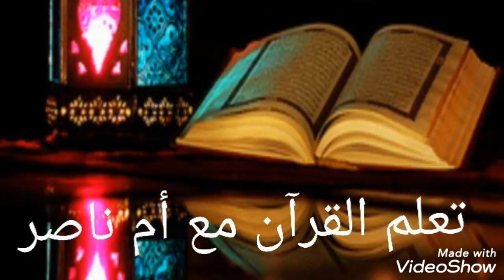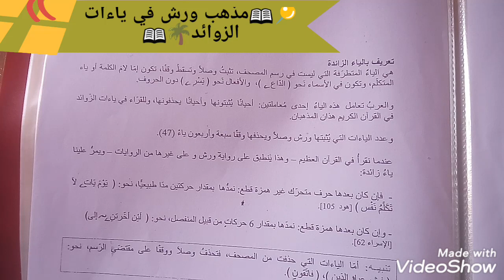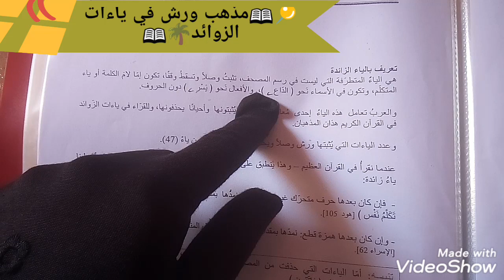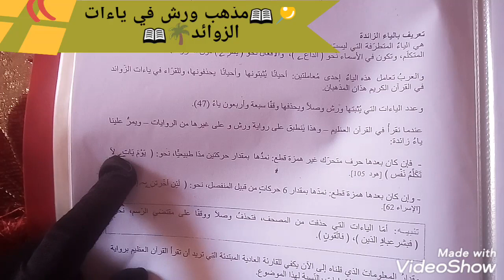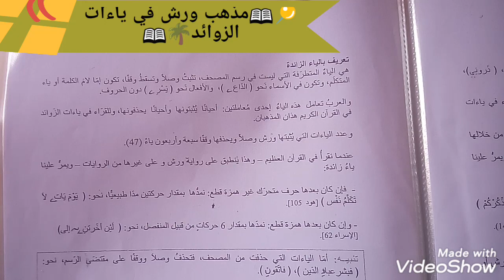📍📖الدرس الواحد والأربعون والأخير 🌴📖من الأحكام الميسرة 📖مذهب ورش في ياءات الزوائد🌴📖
مذهب ورش في ياءات الزوائد

الياءات الزوائد هي كل ياء متطرفة ، تثبت في التلاوة زيادة على رسم المصحف ، وهي إما لام

الكلمة أو ياء المتكلم ، وتقع في الأسماء والأفعال دون الحروف ، نحو قوله تعالى ( أجيب دعوة

الداعي إذا دعانِ )

يتثبت ورش الياءات الزوائد لفظا عند الوصل ، وإذا وقف حذفها ووقف على الحرف الذي قبلها

نحو قوله تعالى ( اتمدونني بمال ) وصلا ولو وقف ( أتمدونن ) .

تنبيـــه

الياءات الزوائد عند ورش مبنية على السكون إلا في قوله تعالى ( فما ءاتانى الله خير )

فهي مبنية على الفتح .

عدد الياءات الزوائد عند ورش 47 ياءا في القرآن كله

1) قوله تعالى ( أجيب دعوة الداعِ ى إذا ) بالبقرة

2) قوله تعالى ( إذا دعان ى فليستجيبوا لي ) بالبقرة

3) قوله تعالى ( ومن اتبعن ى وقل للذين أتوا ) بآل عمران

4) قوله تعالى ( فلا تسألنّ ى ما ليس لك به علم ) بهود

5) قوله تعالى ( يوم يأت ى لا تكلم نفس إلا بإذنه ) بهود

6) قوله تعالى ( وخاف وعيد ى واستفتحوا وخاب ) بإبراهيم

7) قوله تعالى ( دعاء ى ربنا اغفر لي ) بإبراهيم

8 قوله تعالى ( لئن أخرتن ى إلى يوم القيامة ) بالإسراء

9) قوله تعالى( فهو المهتد ى ومن يضلل فلن تجد ) بالإسراء

10) قوله تعالى ( فهو المهتد ى ومن يضلل فلن تجد) بالكهف

11) قوله تعالى ( أن يهدين ى ربي لأقرب من ) بالكهف

12) قوله تعالى ( أن يؤتين ى خيرا من جنتك ) بالكهف

13) قوله تعالى ( ذلك ما كنا نبغ ى فارتدا) بالكهف

14) قوله تعالى ( على أن تعلمن ى مما علمت رشدا ) بالكهف

15) قوله تعالى ( ألا تتبعن ى أفعصيت أمري ) بطه

16) قوله تعالى ( والباد ى ومن يرد فيه ) بالحج

17) قوله تعالى ( فكيف كان نكير ى فكأين من قرية ) بالحج

18 قوله تعالى (أتمدونن ي بمال ) بالنمل

19) قوله تعالى (فما ءاتان ىَ الله خير) بالنمل ورش يثبته مفتوحا لا غير

20) قوله تعالى ( أن يكذبون ى قال سنشد عضدك ) بالقصص

21) قوله تعالى ( كالجواب ى وقدور راسيات ) بسبأ

22) قوله تعالى ( فكيف كان نكير ى قل إنما أعظكم ) بسبأ

23) قوله تعالى ( فكيف كان نكير ى ألم تر أن الله أنزل ) بفاطر

24) قوله تعالى ( ولا ينقذون ى إني إذا لفي ضلال مبين ) بيس

25) قوله تعالى ( لتردن ى ولولا نعمت ربي ) بالصافات

26) قوله تعالى ( يوم التلاق ى يوم هم بارزون ) بغافر

27) قوله تعالى ( يوم التناد ى يوم تولون ) بغافر

28 قوله تعالى ( ومن ءاياته الجوار ى في البحر ) بالشورى

29) قوله تعالى( أن ترجمون ى وإن لم تؤمنوا ) بالدخان

30) قوله تعالى ( فاعتزلون ى فدعا ربه ) بالدخان

31) قوله تعالى ( فحق وعيد ى أفعيينا ) ق

32) قوله تعالى ( يوم يناد المناد ى من مكان ) ق

33) قوله تعالى ( من يخاف وعيد ى والذاريات ) بالذاريات

34) قوله تعالى ( يوم يدع الداع ى إلى شئ نكر ) بالقمر

35) قوله تعالى ( مهطعين إلى الداع ى يقول الكافرون ) بالقمر

36) قوله تعالى ( فكيف كان عذابي ونذر ى ) بالقمر

37) قوله تعالى ( فكيف كان عذابي ونذر ى ) بالقمر

38 قوله تعالى ( فكيف كان عذابي ونذر ى ) بالقمر

39) قوله تعالى ( فكيف كان عذابي ونذر ى ) بالقمر

40) قوله تعالى ( فكيف كان عذابي ونذر ى ) بالقمر

41) قوله تعالى ( فكيف كان عذابي ونذر ى ) بالقمر

42) قوله تعالى ( فستعلمون كيف نذير ى ) بالملك

43) قوله تعالى ( والليل إذا يسر ى ) بالفجر

44) قوله تعالى ( جابو الصخر بالواد ى ) بالفجر

45) قوله تعالى ( فيقول ربي أكرمن ى ) بالفجر

46) قوله تعالى ( فيقول ربي أهانن ى ) بالفجر